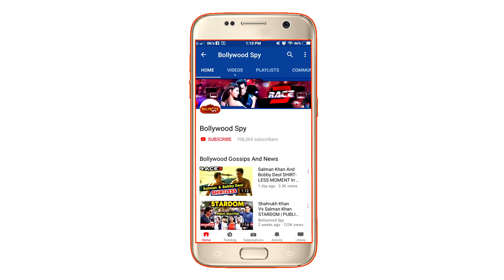Shahrukh के Zero से डरकर Ranveer की Simmba हुई Postponed